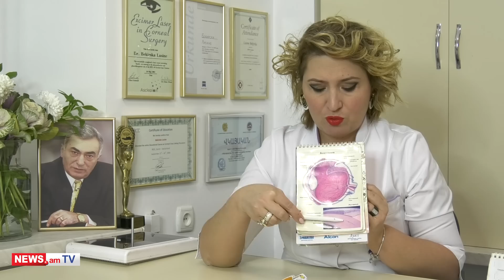Հարցրու բժշկին. Որքանո՞վ է տեսողության լազերային շտկումն անվտանգ եւ արդյունավետ